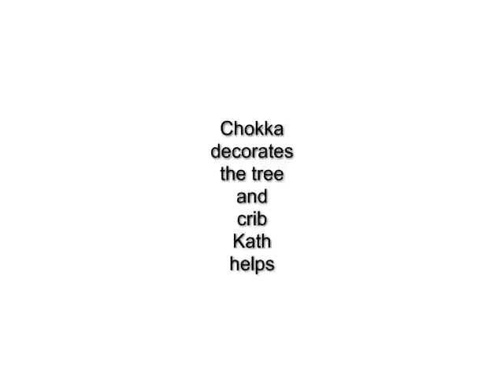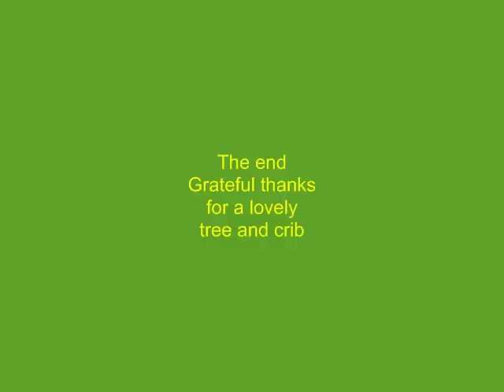Putting up Christmas Crib & Tree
Decorating the Christmas tree and Crib